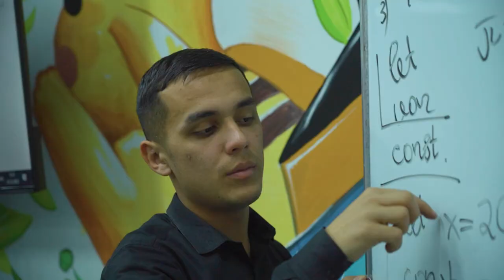😎 Birinchi bo’lim yakunlandi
🖥 2 qismdan tashkil topuvchi “Foundation” kursining birinchi bo’limini galdagi guruhimiz ham yakunladi. Bu haqida o’qituvchimiz Dilshod Abdullayev va bir-necha o’quvchilarimiz fikri bilan tanishib olishingiz mumkin.

Siz dasturlashning qaysi yo’nalishiga qiziqasiz? Izohlarda qoldiring.